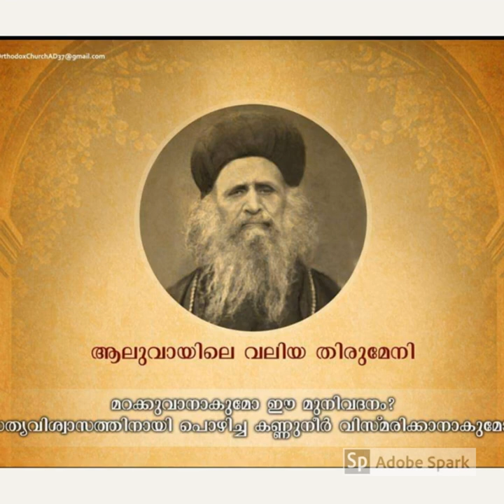പുസ്തകവായന - പരിശുദ്ധ പൗലോസ് അത്താനാസിയോസ് വലിയ തിരുമേനിയുടെ ജീവചരിത്രം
പുസ്തകവായന - പരിശുദ്ധ പൗലോസ് അത്താനാസിയോസ് വലിയ തിരുമേനിയുടെ ജീവചരിത്രം - സുറിയാനി സഭയിലെ രക്തസാക്ഷികളും പരിശുദ്ധന്മാരും മേലധ്യക്ഷന്മാരും by വെ റവ മാണി രാജൻ കോറെപ്പിസ്‌കോപ്പ

A short biography of St.Paulose Mor Athanasius Valiya Thirumei - From the Book " Martyrs, Saints & Prelates of the Syriac Orthodox Church" by V Rev Maani Raajan Cor Episcopa